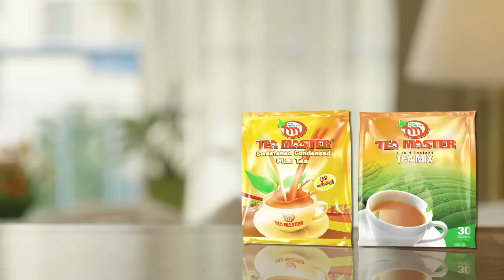ေျမာက္ကိုရီးယားကို ဖိအားေတြထပ္တိုးေပးမယ္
အေမရိကန္အစိုးရဟာ ေျမာက္ကိုရီးယားကိုု အေလ်ာ့ေပးလုုိက္ေလ်ာမယ္ဆိုုရင္ ရန္လိုုျခိမ္းေျခာက္မႈေတြနဲ႔ ရင္ဆိုင္ရမွာျဖစ္တာေၾကာင့္ ဖိအားေတြပိုုျပီးေပးသြားမယ္လိုု႔ သမၼတေဒၚနယ္ထရန္႔ကအဂၤါေန႔ကေျပာလိုက္ပါတယ္။